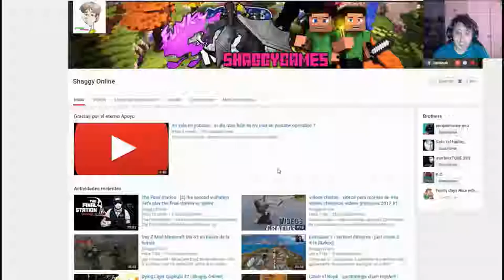Kingdom Come Deliverance parte 22